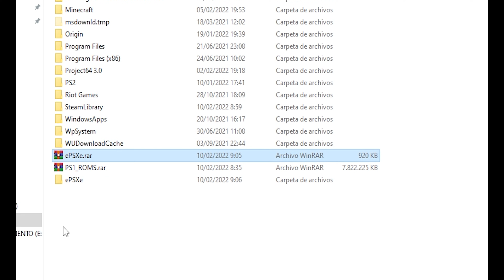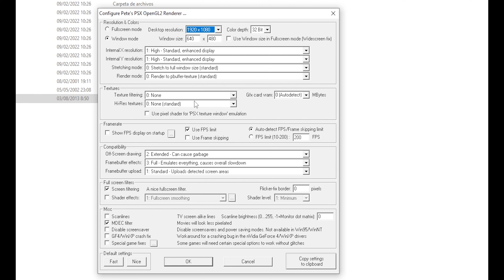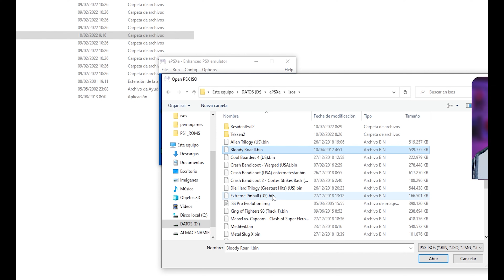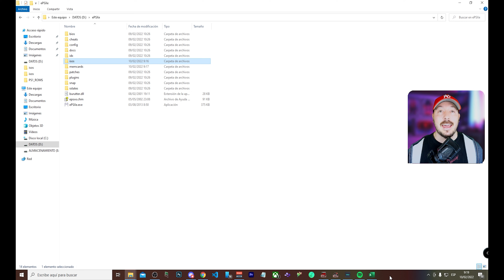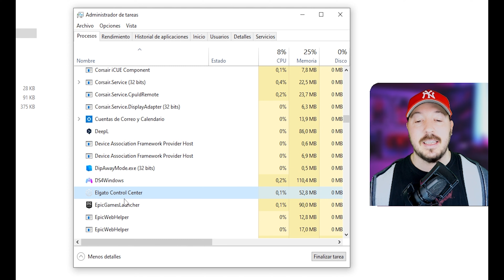✅ ePSXe Como JUGAR al MEJOR emulador de PS1 en PC en 2022 🔥 Juegos PC de bajos recursos GRATIS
Te voy a enseñar a CONFIGURAR/INSTALAR el emulador más famoso ePSXe en tu PC y te voy a AYUDAR a solucionar todos los PROBLEMAS relacionados con el mismo.

La PLAYSTATION 1 fue una de mis consolas de infancia de la que guardo un maravilloso recuerdo. Juegos tan icónicos como Residen Evil 2 o 3, Silent Hill, Crash Bandicoot o Pro Evolution Soccer fueron TOP ventas en su día y muchos de ellos continúan la saga a día de hoy.

Si quieres REMEMORAR esos tiempos o simplemente buscas juegos para PC de BAJOS RECURSOS totalmente GRATIS has llegado al lugar adecuado.

En este vídeo podrás APRENDER a:

- Instalar ePSXe en Windows 10
- Configurar ePSXe
- Añadir juegos de PLAYSTATION 1 a ePSXe
- Configurar tu mando en ePSXe para poder DISFRUTAR de los juegos
- Sacarle el máximo partido a tu PC de bajos recursos

Descripción

[Otras etiquetas]

como jugar playstation pc, espxe

00:00 - Intro
00:48 - Aviso de virus eSPXe
01:12 - Descarga e instalación eSPXe
01:52 - Configuración de eSPXe
03:23 - Configurar mando en eSPXe
04:31 - Probando mando en juego de PLAYSTATION
05:03 - TRUCO para cerrar eSPXe
06:00 - Despedida y conclusiones